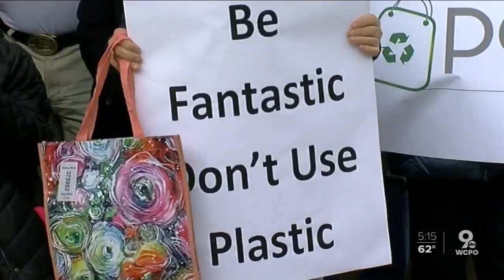Cincinnati City Council will soon consider banning single-use plastic bags from food establishments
A proposed ordinance would ban single-use plastic bags from establishments selling takeaway food or foodstuffs in the city of Cincinnati.